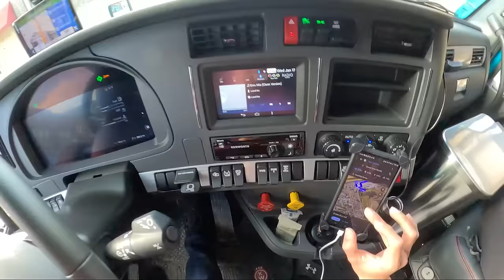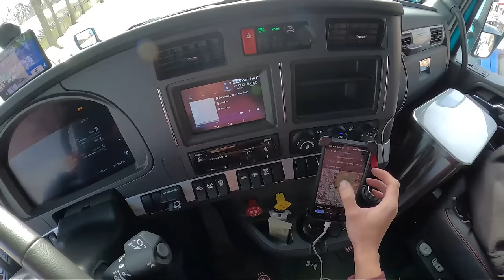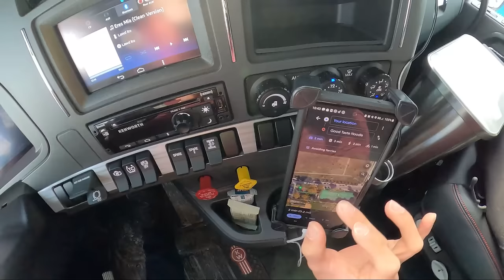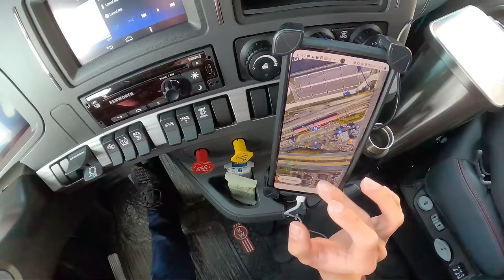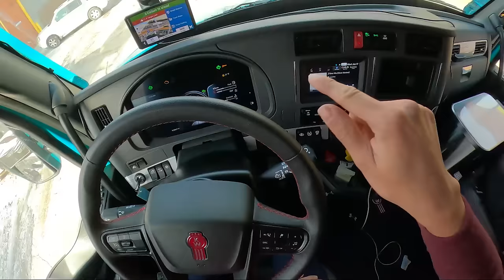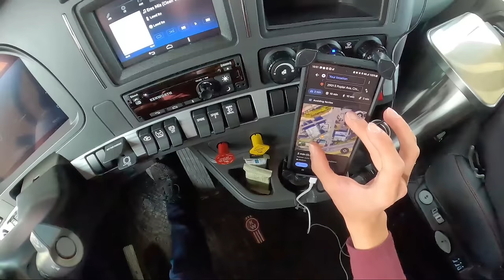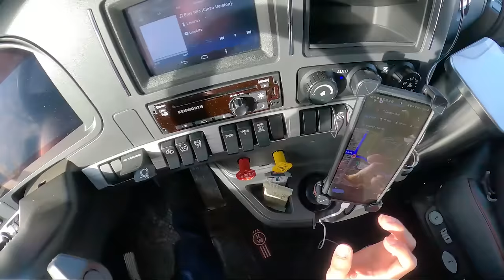You Want To Be A Truck Driver? Watch This First...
**please note**
i have affiliate links in this description and or pinned comments. this means i get a comission off of every sale made through those links. this helps support me in making these videos. thank you so much!